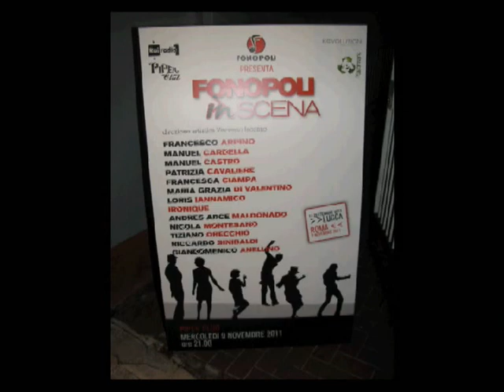RENATO ZERO CON FONOPOLI PRESENTANO FONOPOLI IN SCENA AL PIPER CLUB A ROMA 09 11 2011 ESCLUSIVO